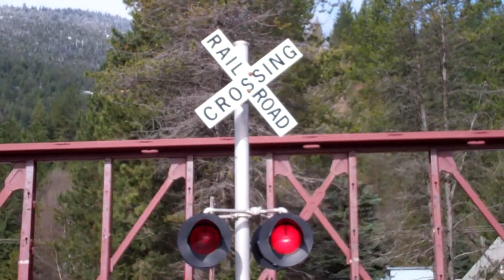Some old footage from our last ride in 2011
Heading north to Romanose with our good friend Bridger